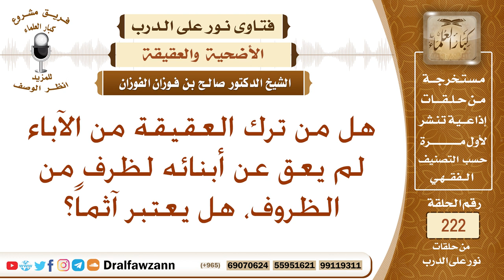هل يأثم من لم يعق عن أبنائه عند ولادتهم؟ الشيخ صالح الفوزان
نص السؤال: هل من ترك العقيقة من الآباء لم يعق عن أبنائه لظرف من الظروف، هل يعتبر آثماً؟
السيرة الذاتية :
للاشتراك في قناة الشيخ صالح الفوزان

رئيس الفريق
لمشروع كبار العلماء